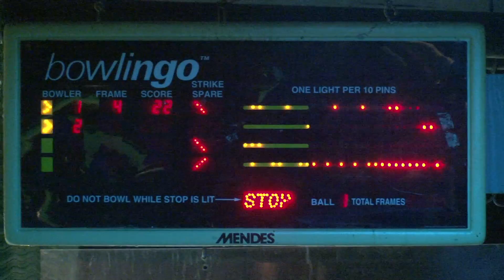A Cut from BAMcinemaFest 2012: Documentary Duos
BAMcinemaFest documentary duos Brian M. Cassidy & Melanie Shatzky (The Patron Saints) and Jessica Wolfson & Paul Lovelace (Radio Unnameable) shoot some pool, roll some gutter balls, and discuss their filmmaking partnerships.